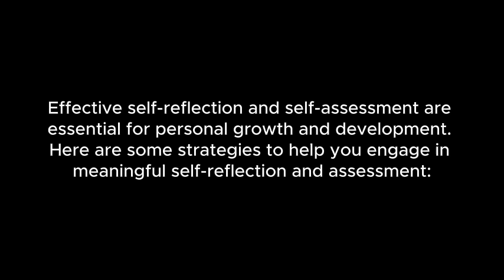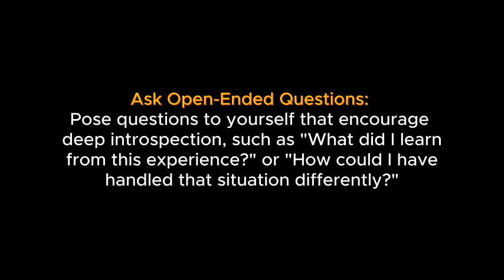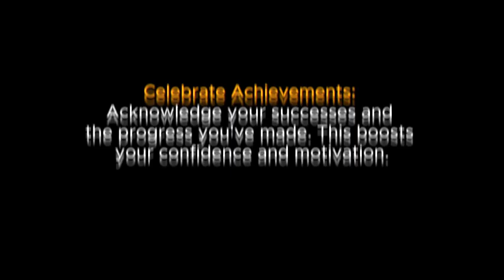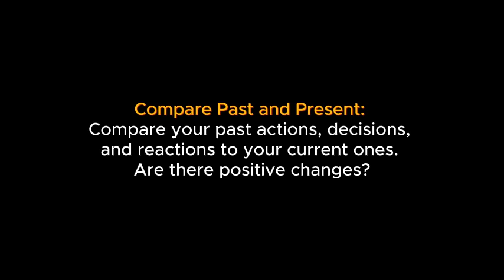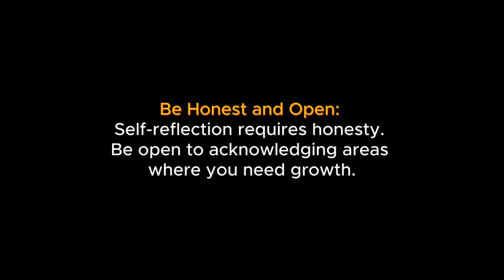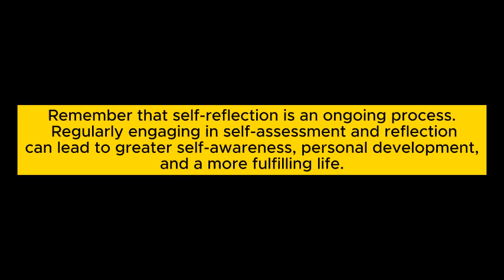Strategies for effective self-reflection and self-assessment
Discover powerful strategies to enhance self-reflection and self-assessment in this video. Learn how to carve out dedicated time for introspection, ask insightful questions, and leverage tools for deeper insights. Explore techniques to celebrate achievements, embrace growth opportunities, and align actions with your values. By implementing these strategies, you'll embark on a transformative journey of self-discovery and personal development.